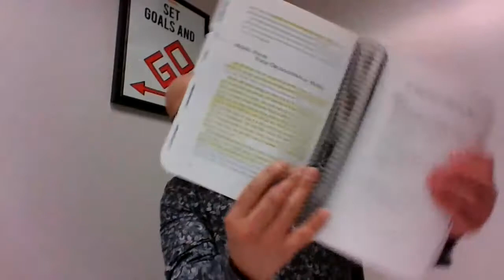MREA CH-10 ORGANIZATIONAL MODEL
The organizational model shows you who will do what as you add people to your growing business. Higher administrative help first. They will systemize and document your business. Always higher Talent. It will pay you back big when you take the time to find and keep Talent. Train and consult your people for maximum productivity and hold them accountable to standards.

BOOK: MILLIONAIRE REAL ESTATE AGENT CH-10AUTHOR: JAY PAPASAN - DAVE JENKS - GARY KELLER
You must surround yourself with Talent - LOYAL, strong people who want to work, like to work and are productive.
MREA BY DNA Realty Group

QUADRUPLE GOLD PRODUCER

$120,10,138.81 in REAL ESTATE SOLD

 David MartirosoQuadruple Gold / Director of Operations

DNA Realty Group